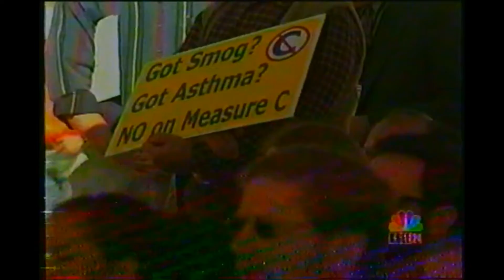2002 Measure C Fwy 180W opening with Joey Hall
Opening shot, l to r, Mary Savala, Joan Lipton, Werner Lipton